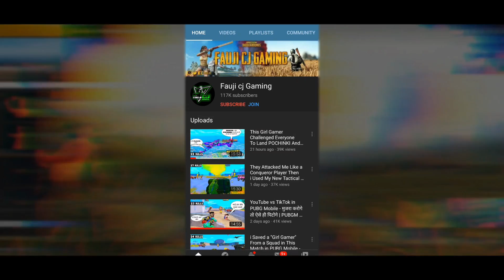Tackling Alone This Rush Squad in Ancient Secret Was Difficult in PUBG Mobile - Fauji Cj Gaming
Hello everyone in this Video i present solo vs squad gameplay in pubg mobile new update , technique and trick and all server push me so I clutch everyone and gave you my sensitivity also for redmi note 9 pro with my new tactics and tricks work for it and every player shocking because of my new tactics and moves show you every thing for redmi note 9 pro like senstivity frame graphics control settings , made new word record in ancient secret mode solo vs squad but he used 999 iq tricks and groza no recoil spray and i gave you over powered smooth plus extreme gameplay with my phone and i play on erangel map , so i hope you guys enjoyed .